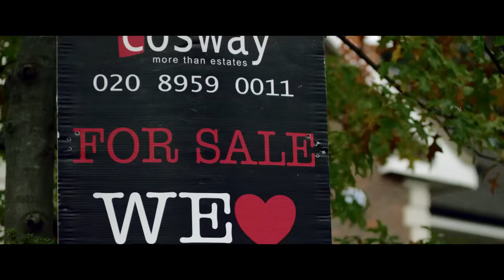Dappy - Beautiful Me (Official Video)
The Official Video for Dappy - 'Beautiful Me'

(P) 2015 All Around The World